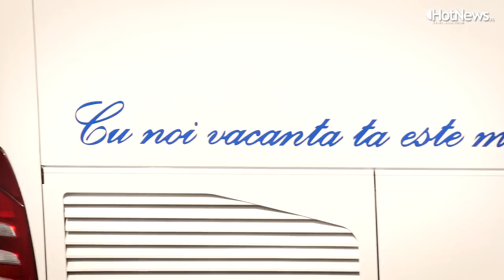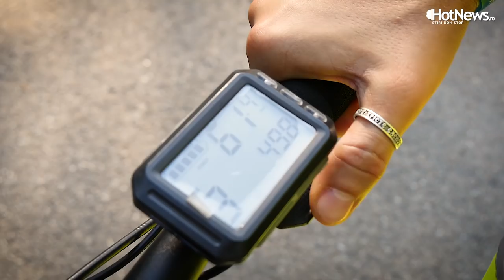Trotinetele electrice: o alternativă pentru traficul aglomerat. Avantaje si pericole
​Trotineta electrică poate fi, într-un oraș aglomerat, mult mai eficientă decât un autoturism. Sunt mulți români care folosesc vehiculele electrice pentru a se strecura ușor în trafic: unii le închiriază, alții le cumpără. Aceste dispozitive de deplasare sunt utile, dar și periculoase, uneori.

Totuși, în România, Codul Rutier nu a ținut pasul cu tehnologia, iar astfel de dispozitive nu sunt reglementate prin lege. Reprezentanții Poliției Rutiere au precizat, pentru Hotnews.ro, că în legislația rutieră actuală nu sunt menționate în mod expres reguli specifice pentru această categorie de vehicule electrice, iar conducătorii acestora trebuie să respecte regulile generale de circulație.

Ce trotinete electrice au în ofertă prietenii noștri de la evoMAG

Imagine: Matei Budeș și Alexandru Rădulescu